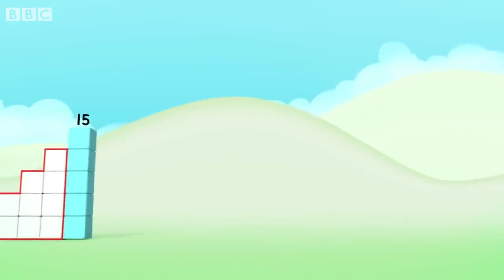@Numberblocks- Adding Challenge | Summer Sums ☀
Let's keep these Summer Sums going with the Numberblocks Adding Challenge!